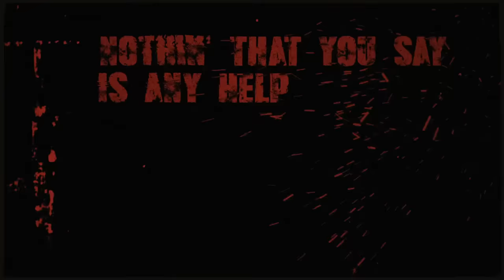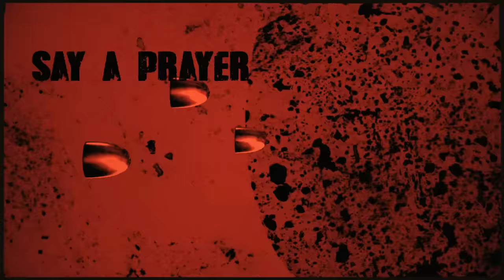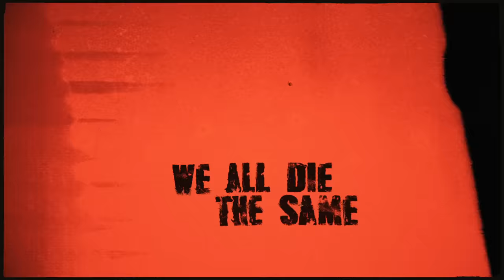Motionless In White - Hollow Points [Official Audio + Lyrics]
Motionless In White's 'Hollow Points' off the deluxe album "Scoring The End Of The World"  - available now on Roadrunner Records.

Listen to the album "Scoring The End Of The World" out now

LYRICS:
Put a bullet in my head, blow it out with your hollow points
Nothin’ that you say is any help, it’s just fuckin’ noise
Get down upon your knees, thank the lord for your blessed life
Looking down your nose, feeling saved, a pretentious vice

Ego toxicity
Brand your faith a currency
But when it doesn’t serve your purpose you just bite your tongue
You’ll never see it for the evil that it has become
You’ll never see it for the evil

Manipulate, preach, and lie
Fire hollow points
They puncture between my eyes
Kill the fucking noise

Nail your hands against your heart
Say a prayer for the wicked souls
Armageddon’s here
Crack a smile cuz we dug our holes

Fevered duplicity
Manifests complicity

Fire hollow points
This pride’s not a virtue
We all die the same
A fiction woven through time
That faith means divine

You’ll never see it for the evil that it’s now become
And when it strikes you just bite your tongue

Surrender the splendor
The true god screams offender
So biased, your highness
Superior, yet blind to bliss

Fire hollow points
The fiction you live in
That your faith means divine

The ignorance fuels the irony in
The way you exist, a wolf in sheep’s skin
Holier than thou yet soaked in your sin
Of misrepresenting all you claim to hold dear

And by the knife, when it strikes, I’ll cut out your tongue